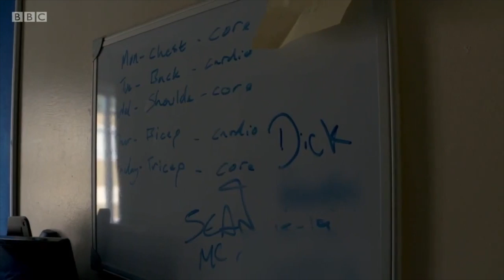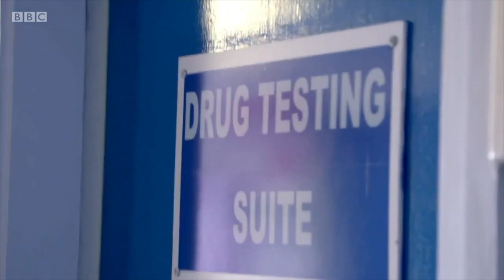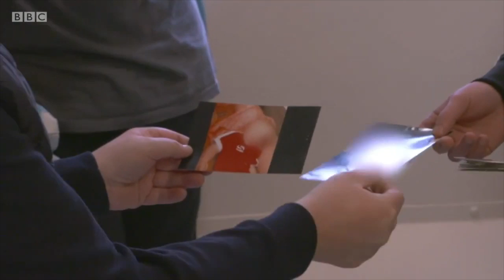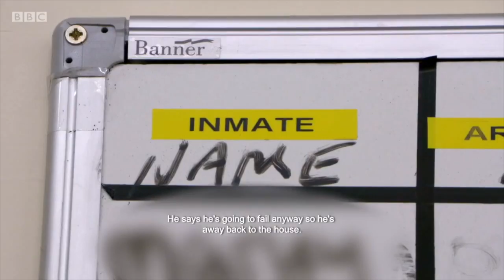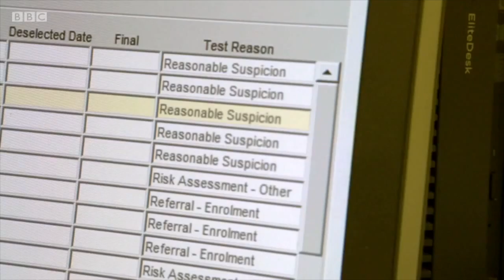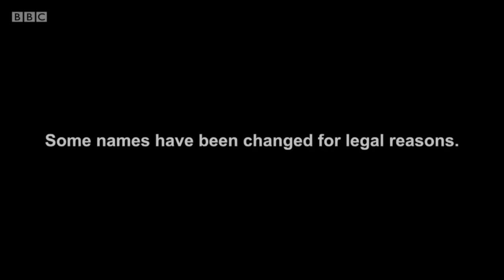Boys Banged Up - Episode 2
Episode Two opens with a surprise prison lockdown and search by officers for a missing knife and any illegal drugs. Prisoners claim these substances are readily available inside. Many inmates also claim that a lot of their crimes were done under the influence of drugs. They are challenged about responsibility to their victims and why they felt they were compelled to do the things they did.